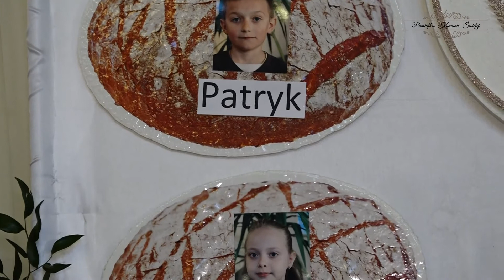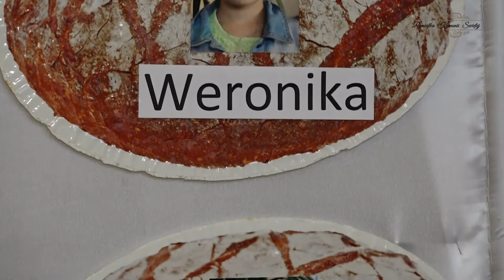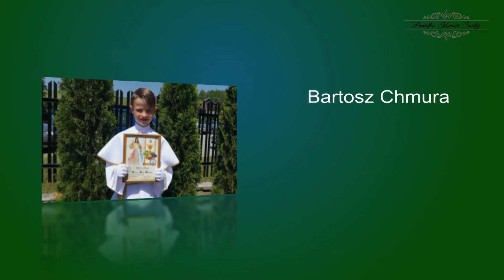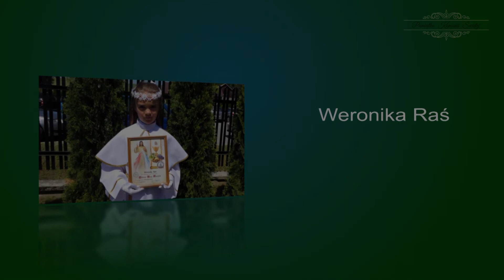Kościół w Grudnej Górnej - Komunia 27.05.2018r.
Kościół pw. Miłosierdzia Bożego w Grudnej Górnej.